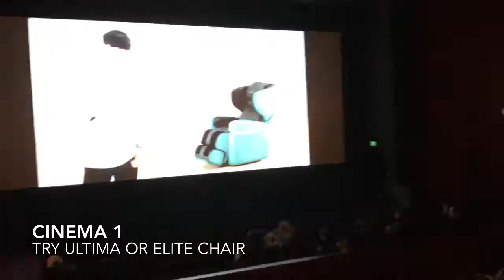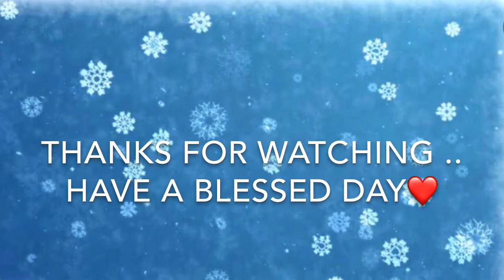VLOG #1 Buhay sa Singapore : MovieDate at Bukit Batok WestMall | Yunikly Sayson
Movie Date with the family at Bukit Batok West Mall near Bukit Batok MRT
Walking distance from our place.

Welcome to Yunikly Sayson!

We are a family of 5 and we are happy to give you a glimpse of a typical pinoy family activities in this lovely red dot Singapore.
In here you will get to witness some of our day-to-day routines, places that we visit, shopping & unboxing, and many more.
Our  channel also aims to help you to get to know this place which becomes our 2nd home.

family in singapore
pinoy family in singapore
pinoy in singapore
buhay sa singapore
singapore family
bukit batok
bukit batok west mall
bukit batok west mall movie house